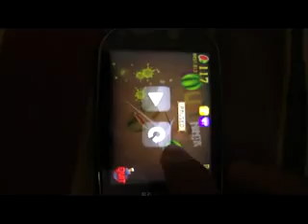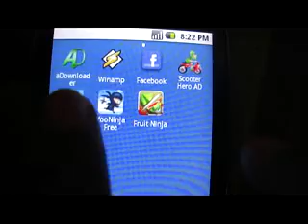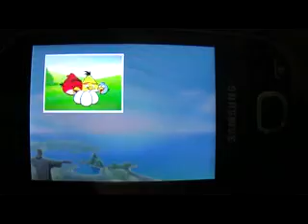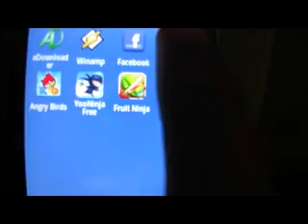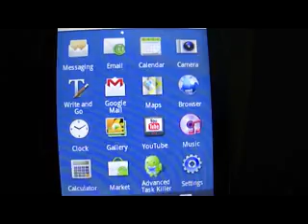Gameplay on samsung galaxy 5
playing angry birds fruit ninja & other games on galaxy 5...!